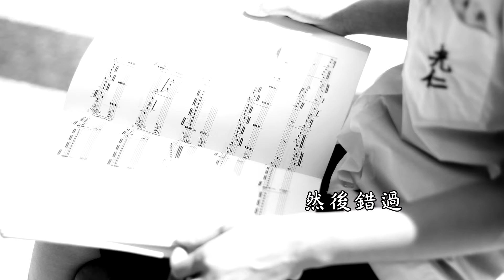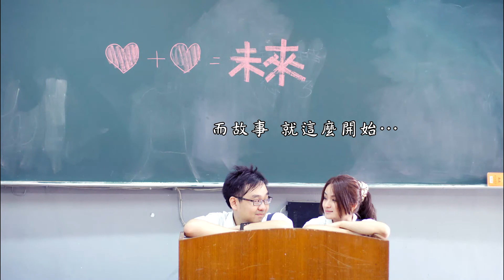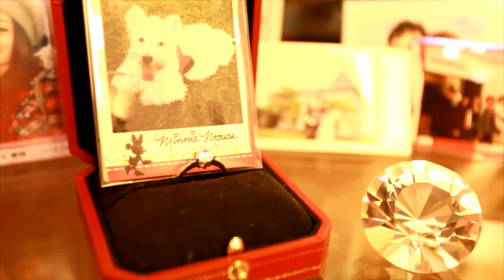1 愛情MV 宗翰&佳君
宗翰&佳君